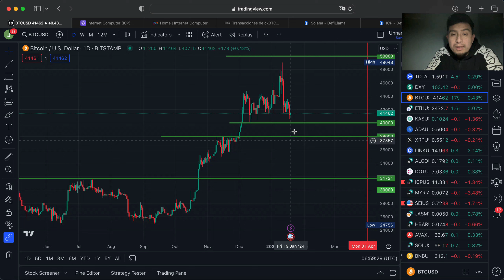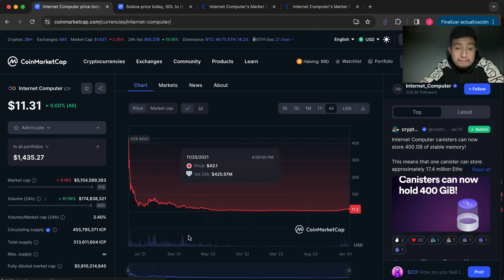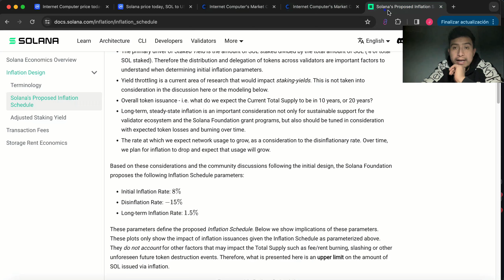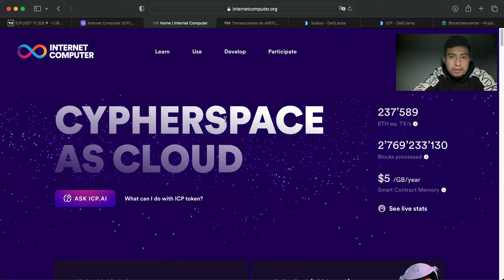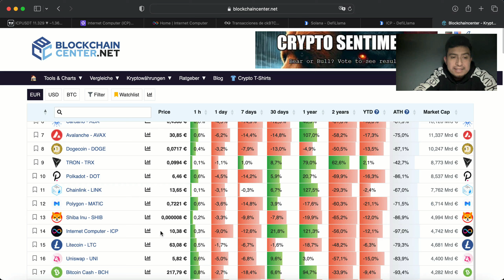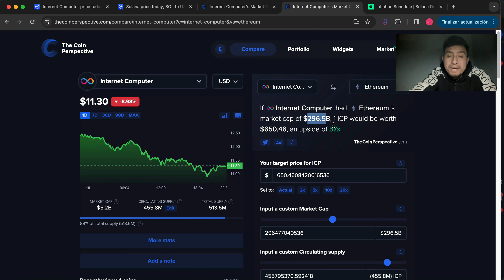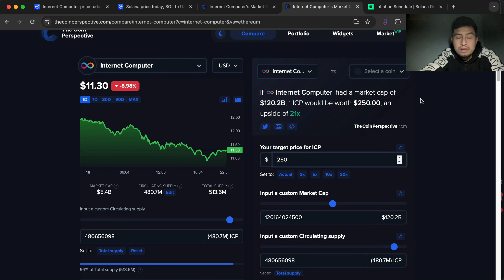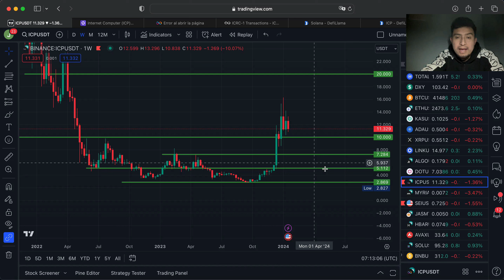👉EL PROTOCOLO DE ICP ES MEJOR QUE ETHEREUM Y SOLANA!!!😱😱😱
214 views Jan 18, 2024

coinbase